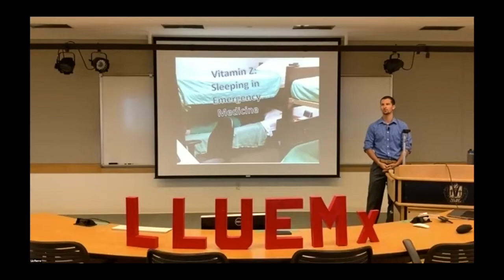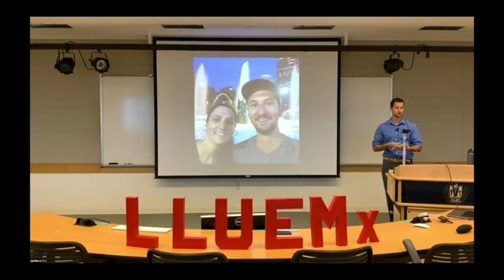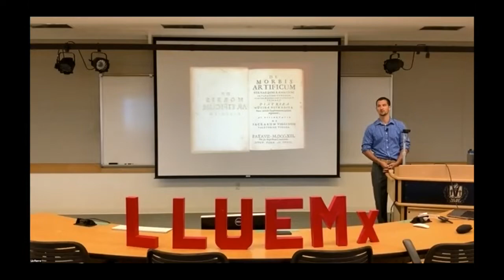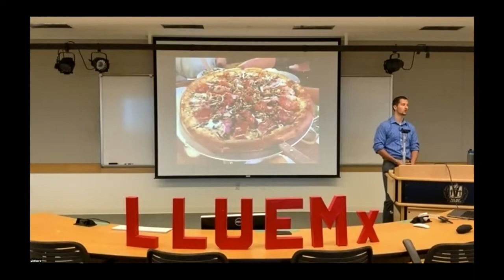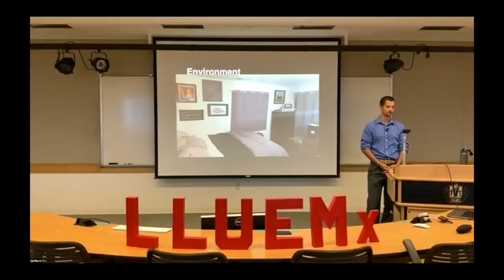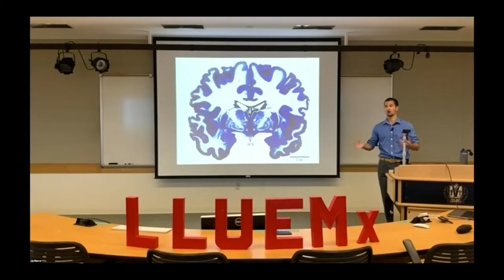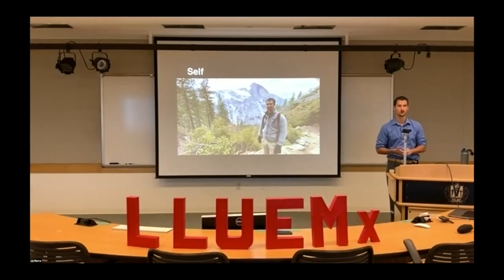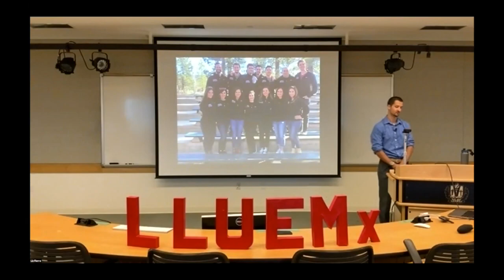LLUEMX 2020 Cory Toomasian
Sleeping in EM
Cory Toomasian, MD

LLUEM class of 2020
LLUEMx Senior Grand Rounds